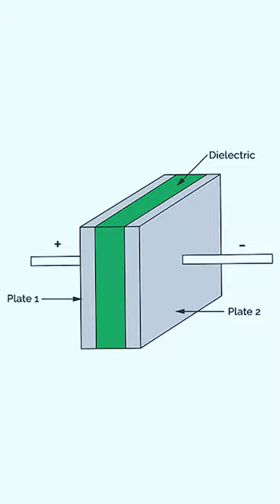What Exactly is a Short Circuit?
My name is Marcus Cupello.

I own and operate Marnics Mobile with my brother Nick. We specialize in phone, tablet, computer & console repairs across multiple locations in Canada.

I have spent the last many years developing an expertise in board level repair & microsoldering. I am here to help with your repair/data recovery via our mail in service or provide training if you are interested to learn these skills.

Use the link below to start a mail in repair/data recovery or join my training courses: